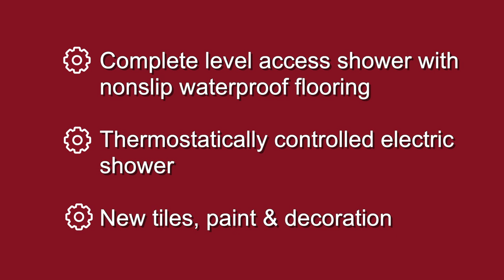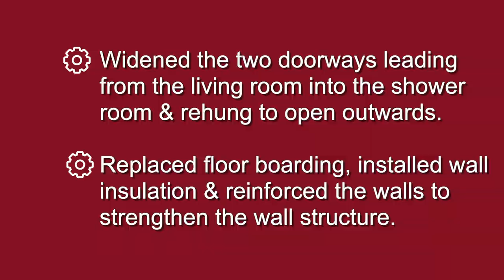DFG Wetroom Bathroom Adaptation | GB Home Adaptations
Mr & Mrs W. Hereford applied for a Disabled Facilities grant through Herefordshire Council and was awarded a complete level access shower room.

Adaptations included:

- A complete level access shower with nonslip flooring
- Thermostatically controlled electric shower
- New tiles, paint and decoration
- New pedestal sink with lever taps
- Fluted plastic grab rails
- New lighting, extractor fan & electrics
- Installed a long projection toilet
- Widened the two doorways leading from the living room into the shower room and rehung to open outwards.
- Replaced floor boarding, installed wall insulation and reinforced the walls to strength the wall structure

Full Testimonial:

We specialise in home adaptations that help make life easier. If you need any help and advice on adaptations to improve your home, call our team on 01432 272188.